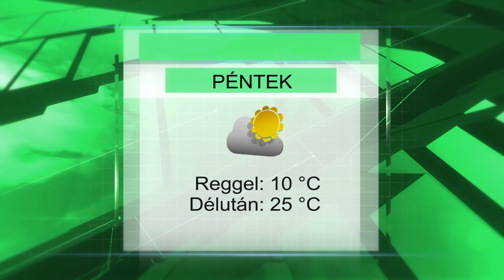Pénteki időjárás előrejelzés